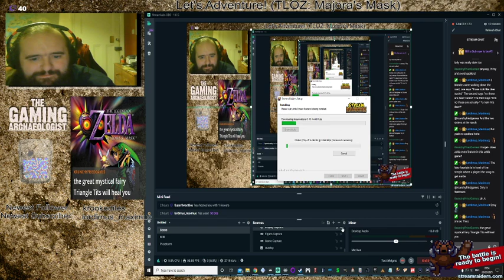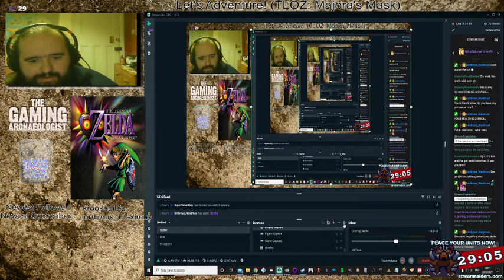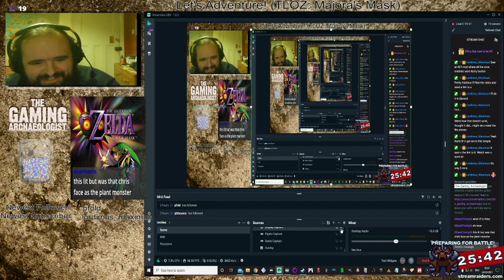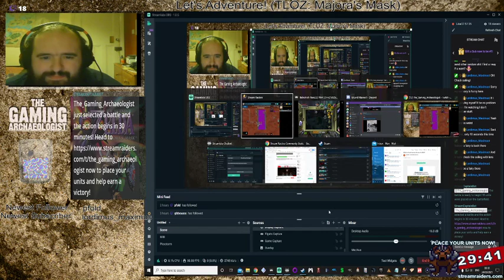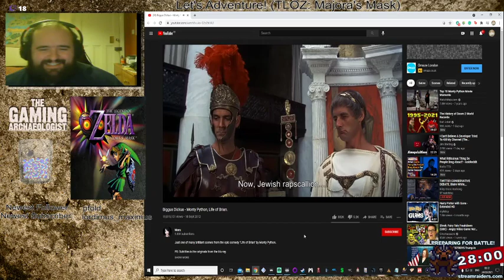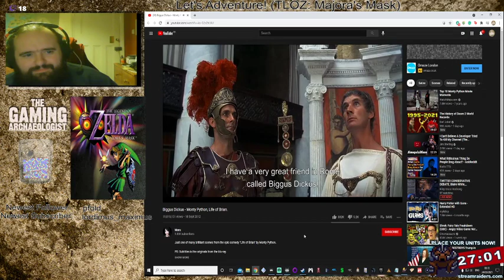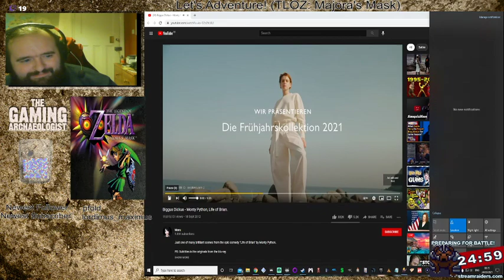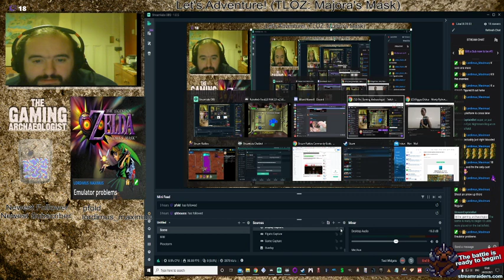200 follower special! Let's Adventure! (TLOZ: Majora's Mask) Part 2 (Deku life ain't so bad!)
Got to admit, I really enjoy all the fun abilities that the Deku mask gives you. The spitting and the ability to skip over the water makes it quite fun! Then again I'm not sure about the whole spitting at children, however. Especially in our pandemic world.